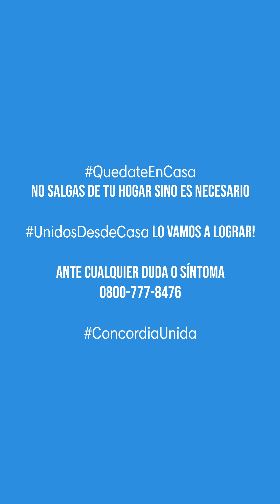UNIDOS EMISIÓN 4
Continúa la iniciativa UnidosDesdeCasa Te mostramos lo mejor de Concordia: su gente! Para compartir y disfrutar en familia durante la CuarentenaObligatoria 🏠

¡ACTIVATE EN CASA! 💪